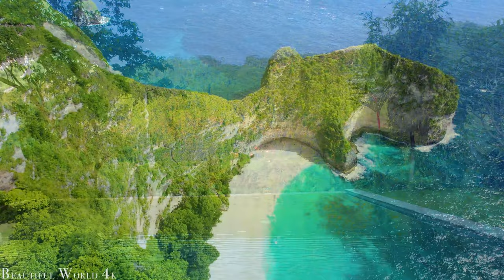Bali 4K Nature Relaxation Film - Meditation Relaxing Music - Amazing Nature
Bali is a province of Indonesia. The province includes the main island of Bali and a few nearby islets, notably Nusa Penida, Nusa Lembongan, and Nusa Ceningan. It is located at the western end of the small Sunda Islands, between Java to the west and Lombok to the east. The capital of Bali, Denpasar, is located in the southern part of the island of Bali.